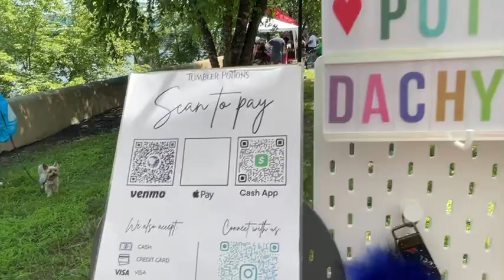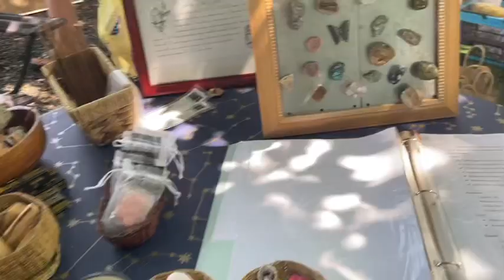Vlog 132: Fuzion Festival 2023 Checking Out Small Businesses ~Day 2~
This event was held this past weekend from July 22 & 23, 2023. Come and take part in the 5 Elements of FUZION:
Art, Fashion, Technology, Music, and Culture! Let's
CELEBRATE the CULTURE!
Join us, on our second year, as we Honor and Pay
tribute to the Musicians, Artists, and Performers of
our Region and Beyond through this Festival and its'
Attendees.
FUZION FESTIVAL 2023 will feature amazing
fashion shows, Tech Talks, a Kids Korner, and
more!!!
FUZION FESTIVAL 2023 PROMISES NOT ONLY TO
BE AN AWESOME EXPERIENCE
BUT the Organizers are dedicated to making this
affair into an endeavor that will encourage area
residents, merchants, and proprietors to get directly
involved in quality, progressive, and positive events
It will highlight local businesses, regional/national
organizations, community groups, and more..

PRESENTED BY:
IMAGINE NATION CONCEPTS
DJ FOCUS AND FRIENDS
ALFONSO TODD